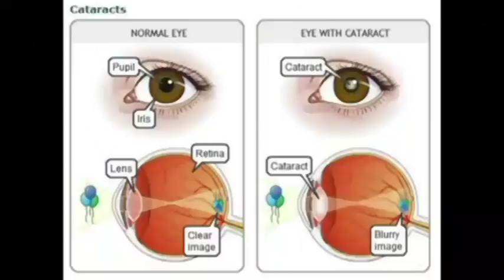By Seedhi Baat TV: Daily latest video news. 15/04/ 2018 (ساحلی،ملکی اور عالمی تازہ ترین خبریں)